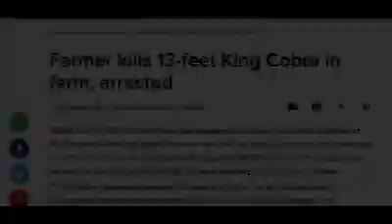The Walking stick...that keeps snakes away...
An Eco friendly scientific innovation that facilitates farmers to co-exist with snakes without fear or life threats...